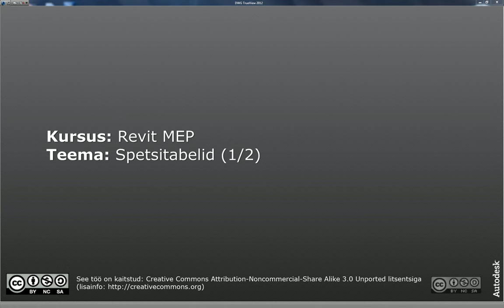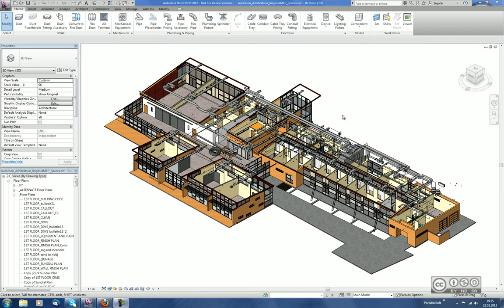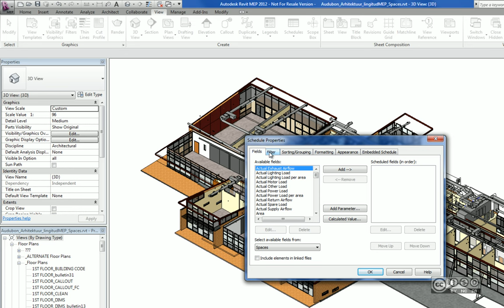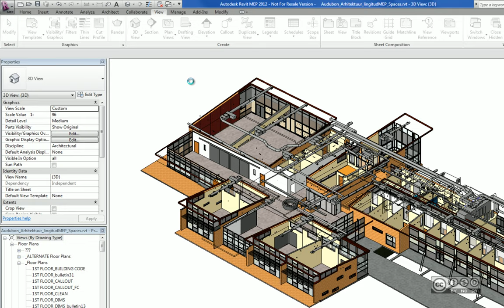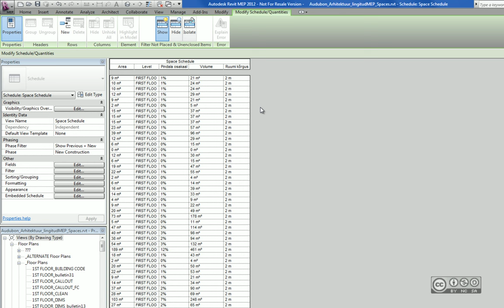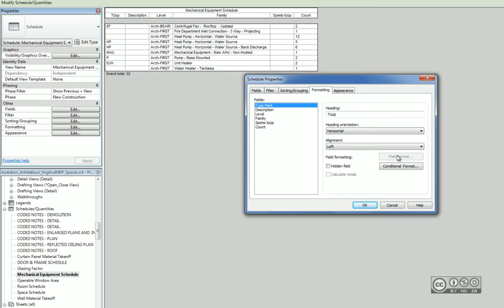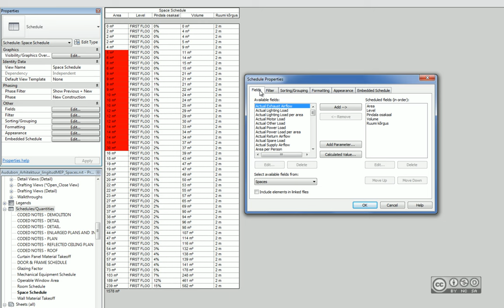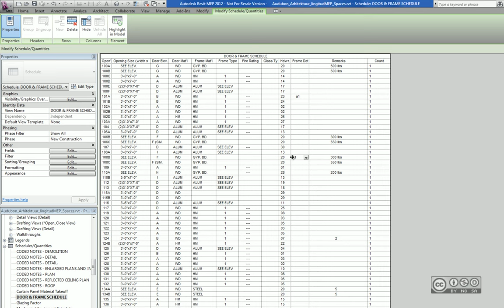Revit MEP - Spetsitabelid (1/2)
Sissejuhatus, spetsitabelite tüübid (Schedule/Quantities, Material Takeoff, Sheet List, Note Block, View List), spetsitabelite seaded (Fields, Filter, Sorting/Grouping, Formatting, Appearance), parameetrite lisamine spetsitabelisse.